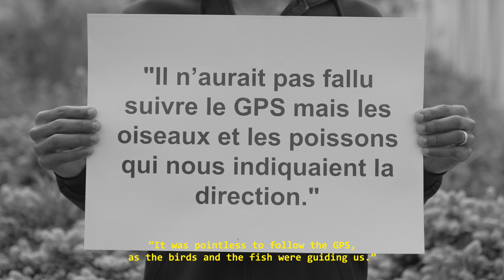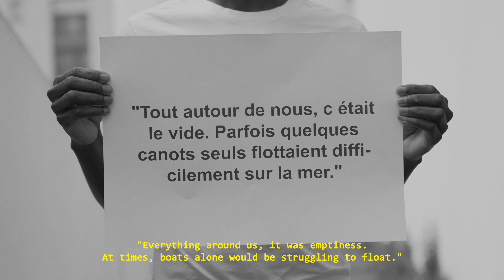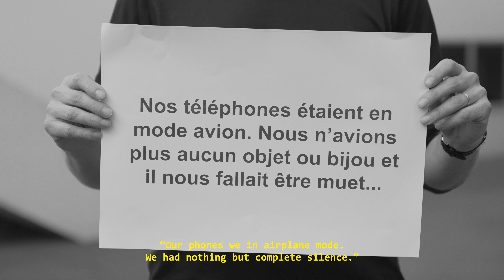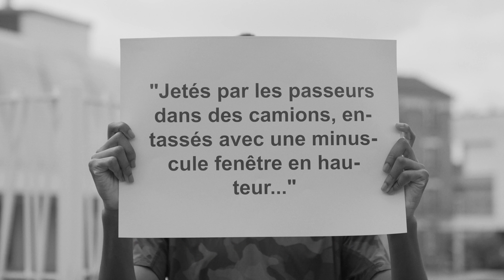Danser ailleurs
In this film by Gabriel Mokayed, some of the young dancers who have worked with choreographer Rodolphe Fouillot in Paris between October 2021 and June 2022 share their story, between their homeland and their new reality.

Their past, future and present. And how dance keeps on helping them through their journey.

Thank you to the Conservatoire de Musique et de Danse de Gennevilliers for hosting the dance sessions and the shooting of the film.

This project was funded by the Fonds de Dotation Francis Kurkdjian.